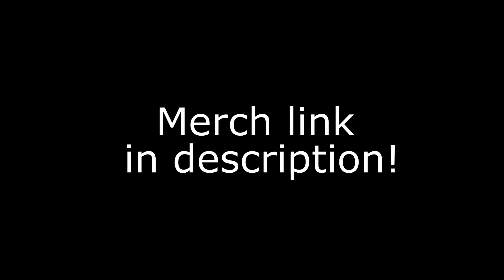GTA: Vice City Stories - Mission #58 - Over the Top (HD)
Grand Theft Auto: Vice City Stories, Mission 58 - "Over the Top". In order to get ready to finish the Mendez brothers once and for all, Vic will need to steal a Hunter attack helicopter from the military. Phil Cassidy will help cause a distraction with some of his "Boomshine", giving Victor a chance to assault the base and find what he needs. Also consider supporting us below!